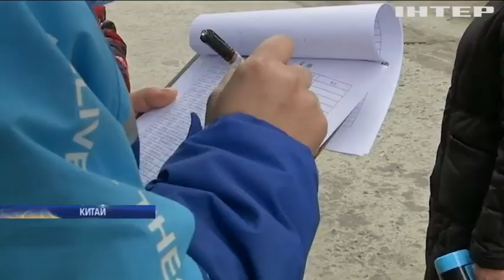Новости 7:00, выпуск за 4 февраля 2020 года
Дивіться у цьому випуску: На Донбасі зафіксували 11 обстрілів за добу. Смерть за контент: у Кривому Розі блогери впали у шахту. Літак з шасі у двигуні аварійно сів у аеропорту Мадрида.